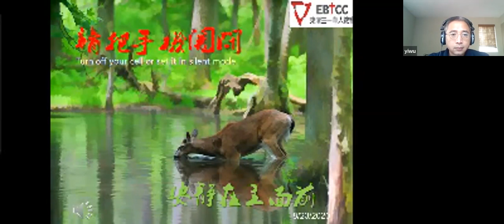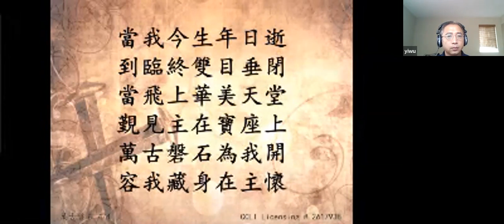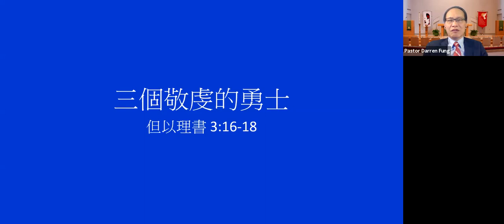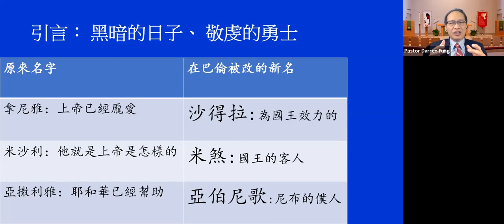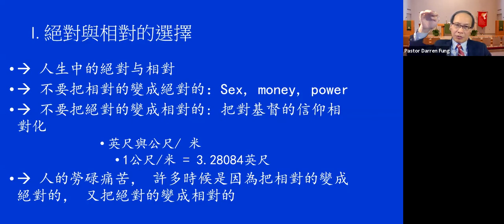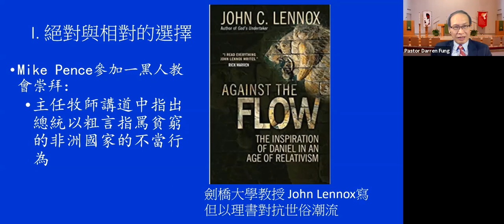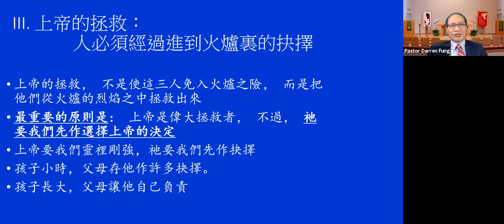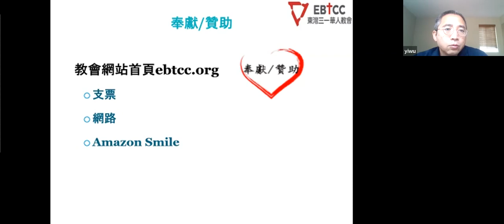EBTCC 8 23 2020 sermon